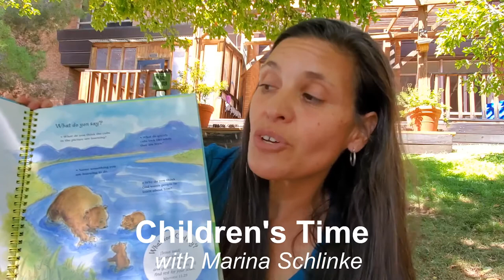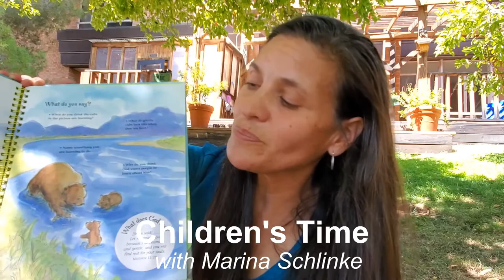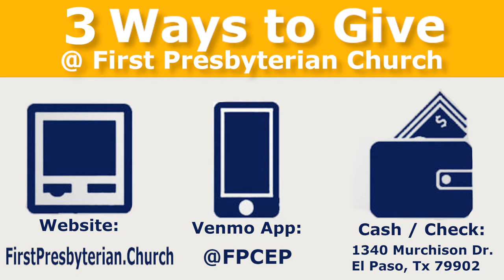FPC Worship Service 9-6-2020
Sunday morning worship at First Presbyterian Church of El Paso, September 6, 2020